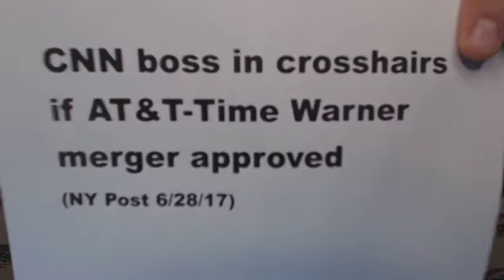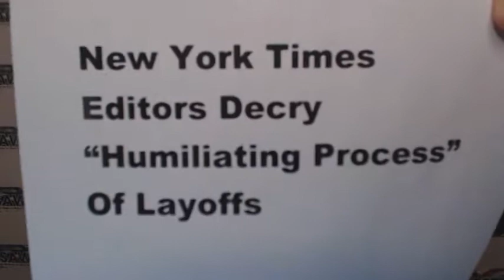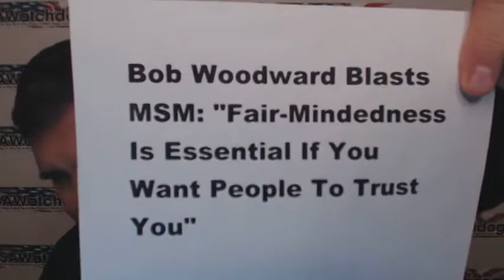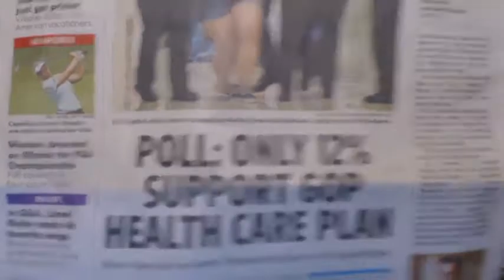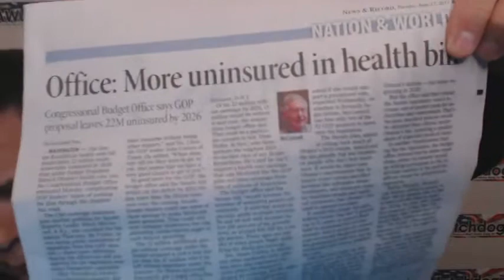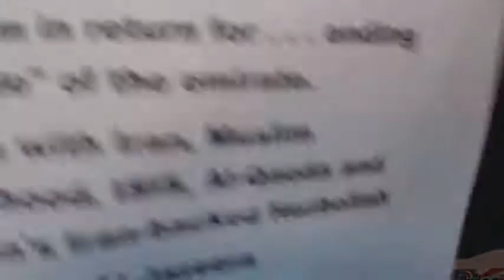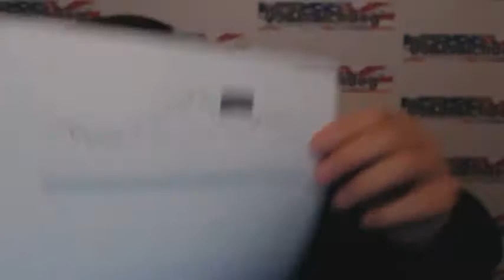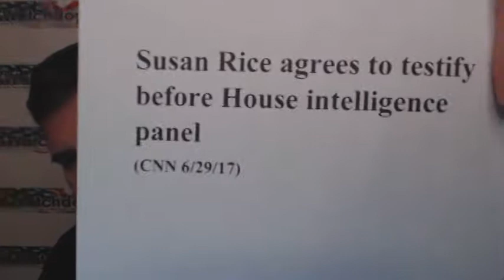Companion Disc for Berrien Springs 2017. Greg Hunter & Gregory Mannarino PT. 3